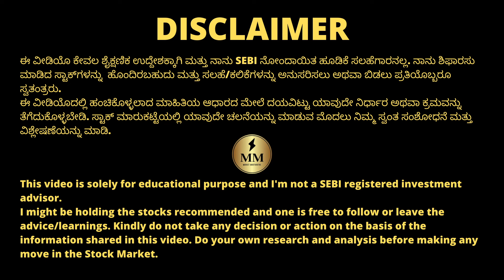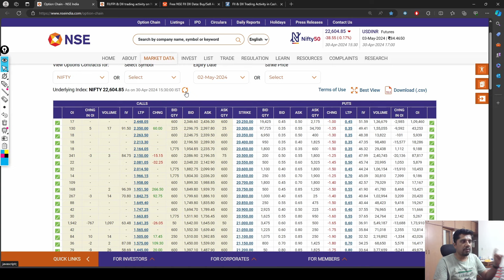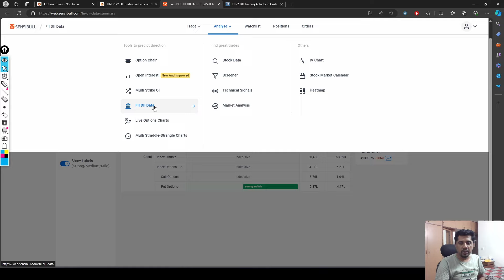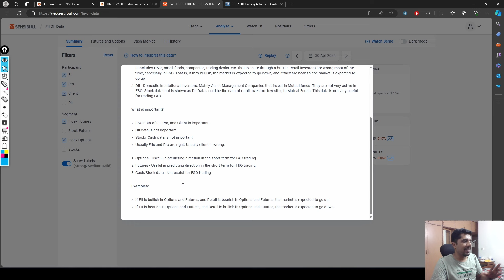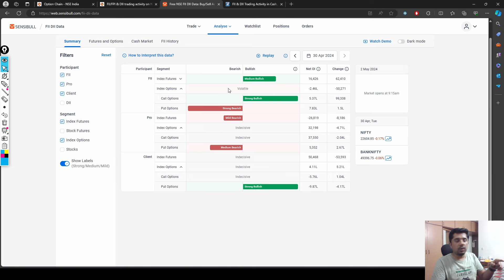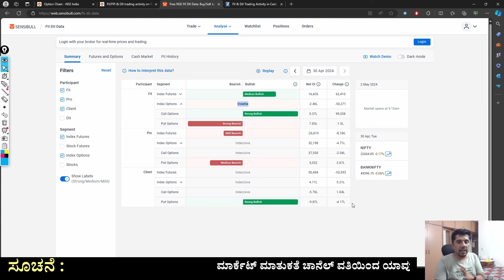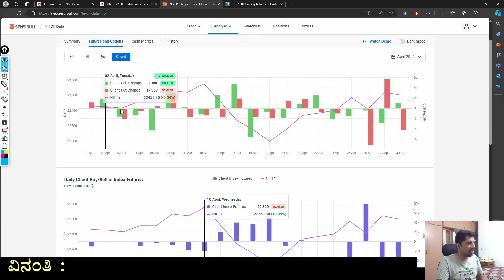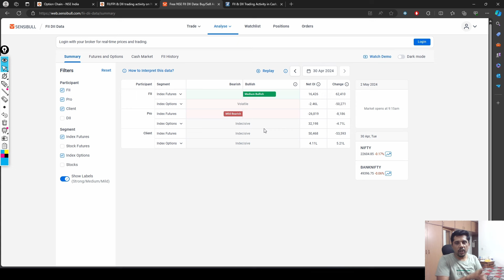How to read FII-DII data from Sensibull? | Data Driven Analysis Tool | MMPremier | Kannada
⛳Mission2024 : "Life Insurance is our responsibility"